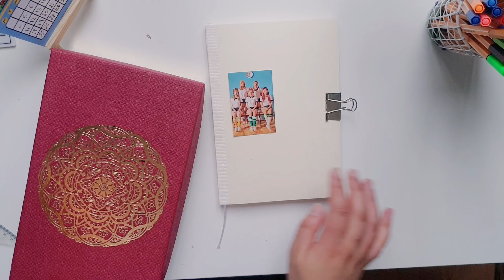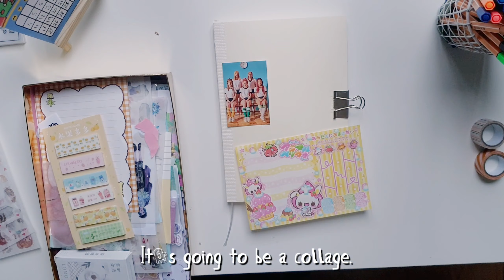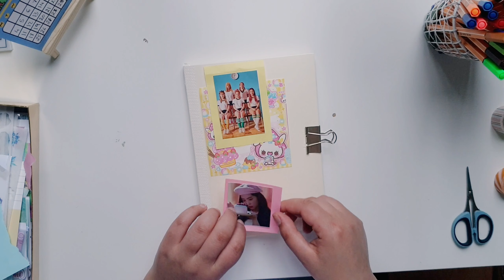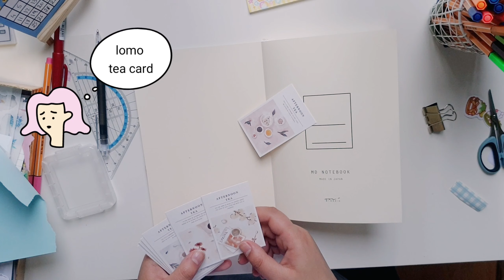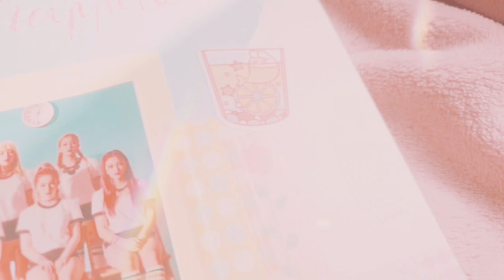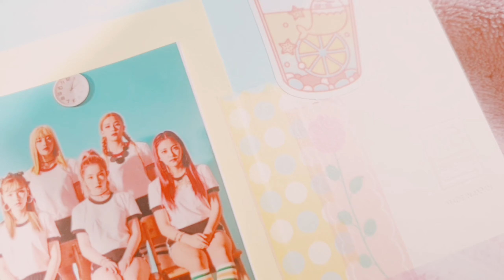Real time journal with me | cover decoration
Hi there;
In this video I have again a journal with me I've been enjoying journaling lately a lot escpecially since I started wih my Midori Journal. Now I know why people love it.The paper is amazing.

The cover was a little top boring so I decorated the cover with happy colors.

with love
amira

🎧♪♫ Music] ♫♪🎧

-bread
-union
-chocolate